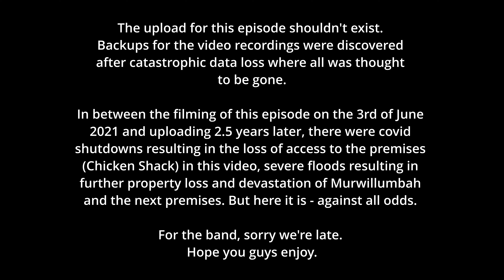From the Well episode outro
We end the episode with Gold Coast band, "From the Well" - interviewed by Marcus "Chooka" Isles (co-founder of Music Man TV) as part of Episode 2 of Season 2. Filmed and edited in Murwillumbah (Australia) at the "Chicken Shack" by Terence Kearns (co-founder).

The upload for this episode shouldn't exist. Backups for the video recordings were discovered after catastrophic data loss where all was thought to be gone. In between the filming of this episode on the 3rd of June 2021 and uploading 2.5 years later, there were covid shutdowns resulting in the loss of access to the premises (Chicken Shack) in this video, severe floods resulting in further property loss and devastation of Murwillumbah and the next premises. But here it is - against all odds. For the band, sorry we're late. Hope you guys enjoy.